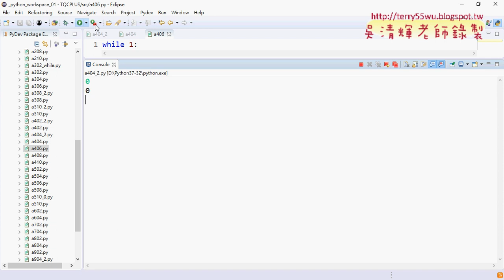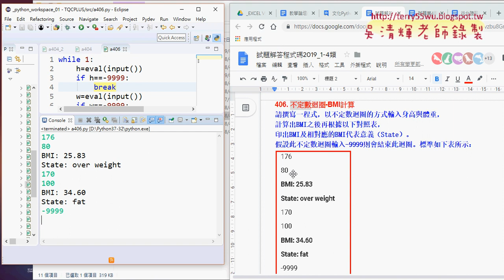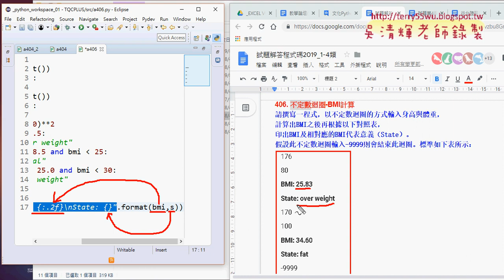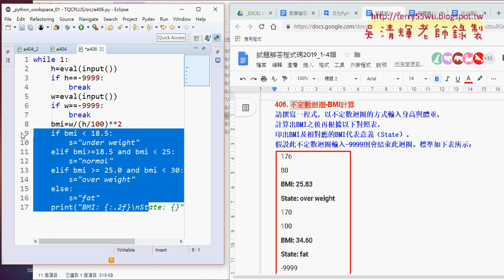04 406不定數迴圈BMI計算解答